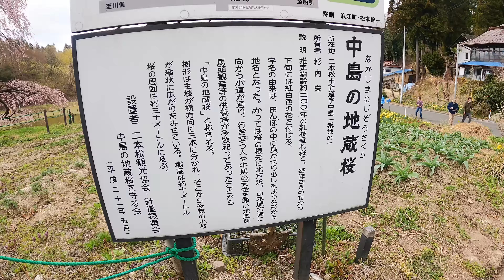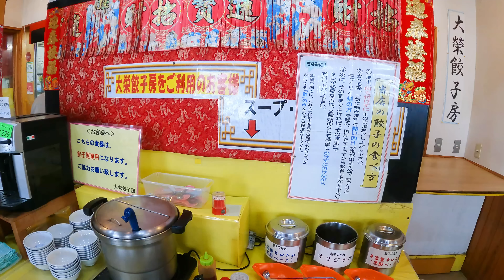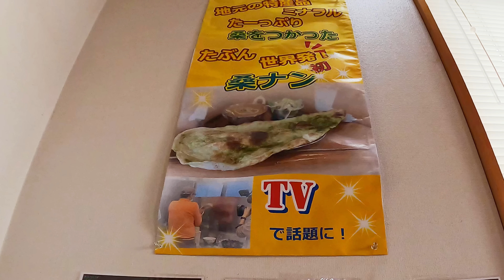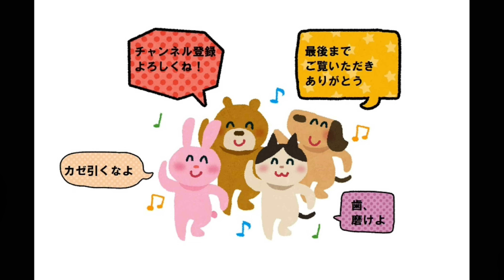ラーメン！チャーハン！餃子！中華が美味しい道の駅でガッツリ【福島県二本松市】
上海点心大栄餃子房（道の駅 ふくしま東和内）
〒964-0111 福島県二本松市太田下田２−３

祭田の桜
〒964-0111
福島県二本松市太田祭田６２

中島の地蔵桜
〒964-0202
福島県二本松市針道中島４６

津軽生まれのおじさんユーチューバー「たんどぅ」。
静岡県浜松市でみかん農家になるべく移住を決意しました。
地域のスポットやグルメを津軽弁多めで紹介します。